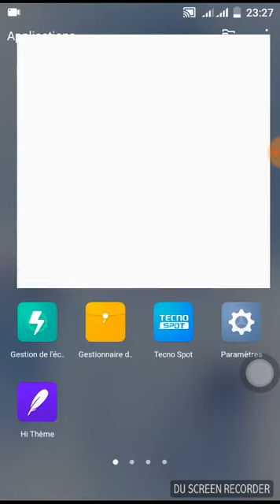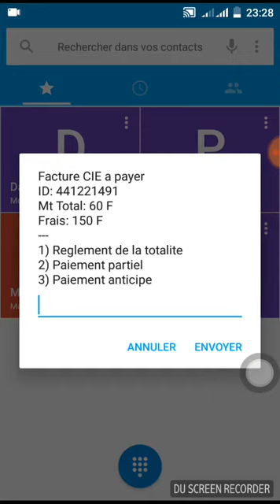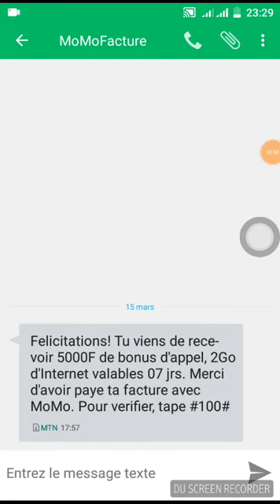Internet et appels gratuits MTN CI 2018.par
Via Momo de MTN